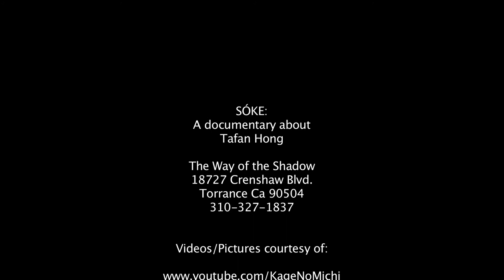Sóke: A documentary about Tafan Hong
ARM Productions presents:

A short documentary about Sóke Tafan Hong: a Ninjutsu practitioner and owner of "The Way of the Shadow Martial Arts Academy"

Made in OCHSA's FTV junior Documentary class.

The Way of the Shadow: Martial Arts Academy
18727 Crenshaw Blvd.

Equipment used:
Canon 60D
Canon ef-s 18-135 f/3.5-5.6 "kit"